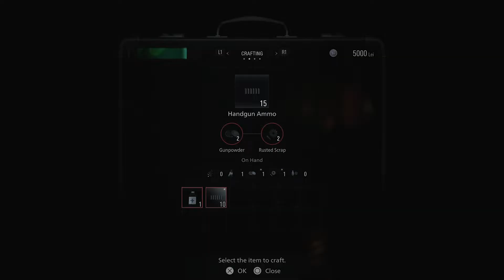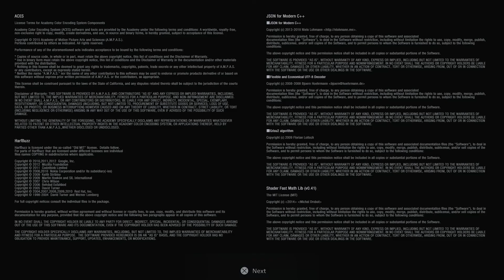Resident Evil Village | Castle Demo | Early Access | PS5 Gameplay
Welcome to part 2 of the Resident Evil Village early access gameplay. This time we get to explore the castle and see what is waiting for us in one of the most unique castle environments the franchise has ever had. The game will be released on May 7, 2021.